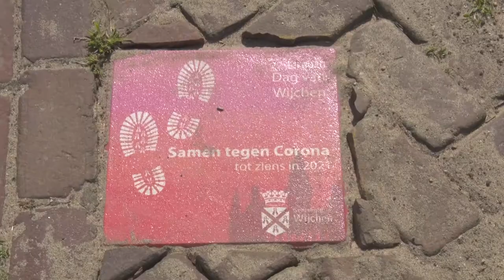Vierdaagse-tegels in Wijchen herdenken 'editie 2020'